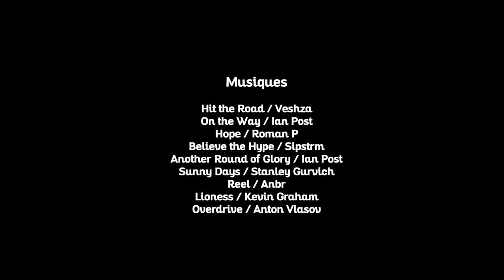ComeBakea Saison 2 - Pour un Tour de France cycliste au féminin !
En 2019, la veille des professionnels, 7 filles de la région messine ont participé à 10 étapes du Tour de France cycliste. Revivez cette aventure exceptionnelle sur les plus hautes routes d'Europe à travers notre film !

ComeBakea, pour un Tour de France au féminin !

Musiques Artlist.